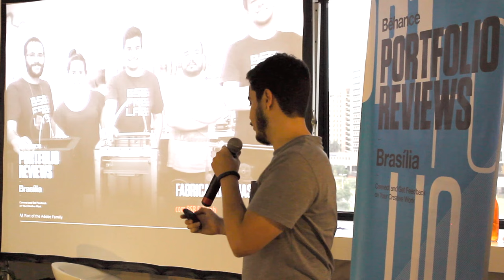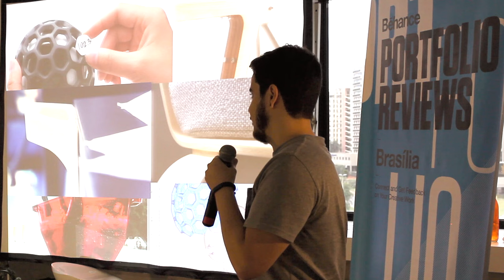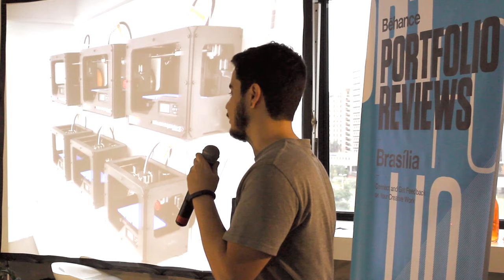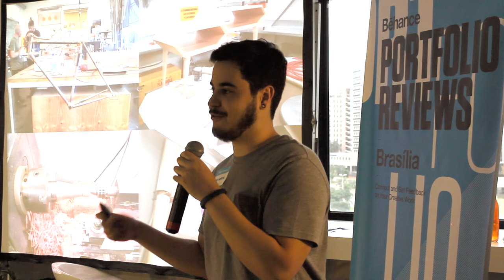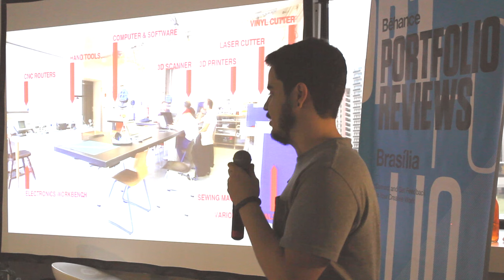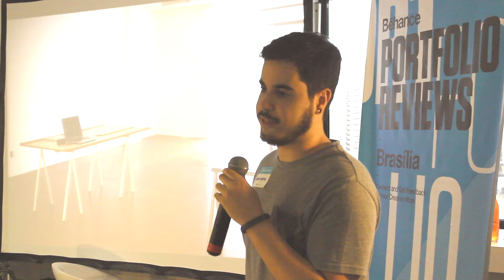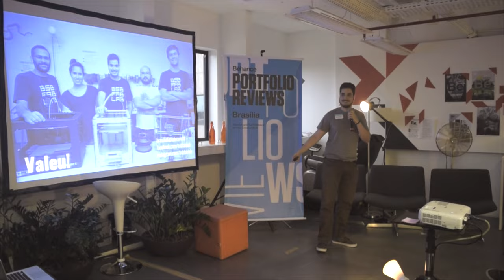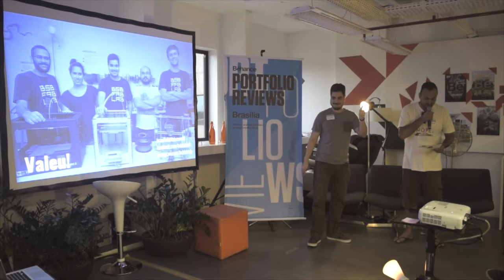#2 - Fabricando suas ideias com Bsb Fab Lab. - B.P.R. Brasília #7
Fab Lab é um conceito de laboratório de fabricação digital criada pelo MIT com o objetivo de facilitar a prototipagem de ideias, visando inovação e invenção. Já são mais de 400 labs pelo mundo e o Brasília Fab Lab está conectado com todos eles, através de uma rede de empreendedores, alunos, educadores, técnicos, pesquisadores, fabricantes e inovadores.

7º Edição do Behance Reviews Brasília.